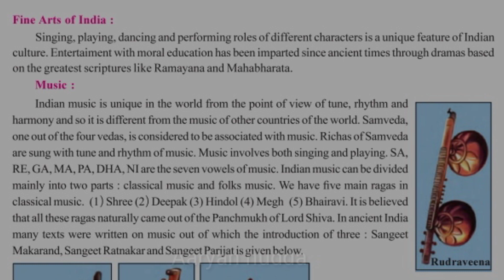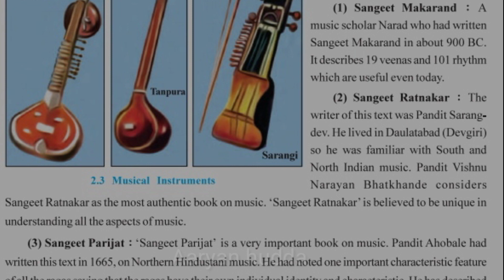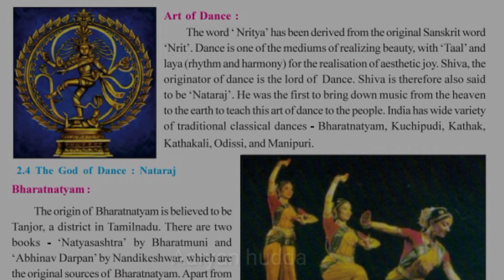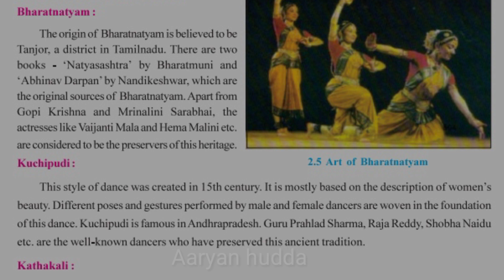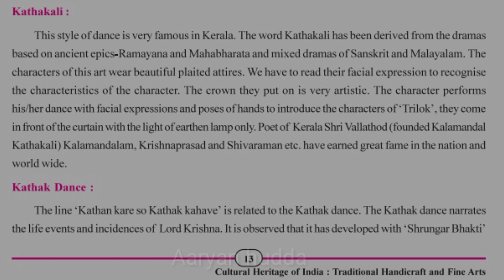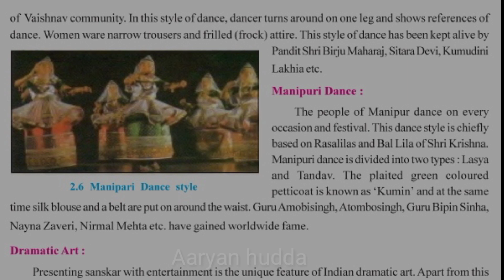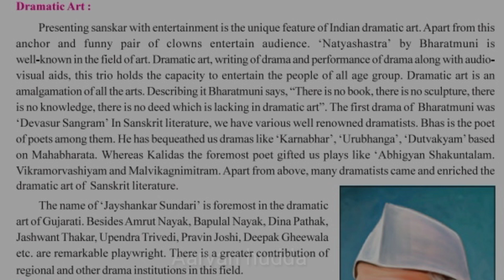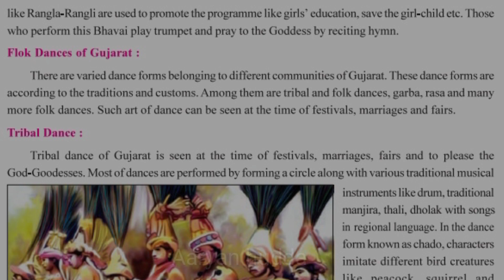ch 2 | class 10 | lecture 3 | Gujarat board | traditional handicrafts | hindi explaination